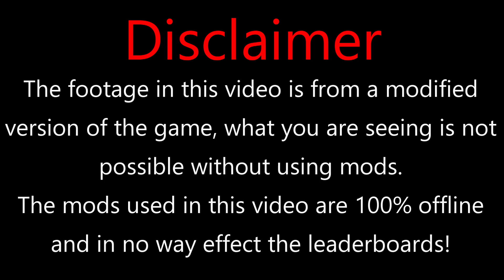Forza Horizon 5 Mods - Monster Truck Drifting w/ Fanatec Wheel Cam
Just some drifting in a Monster Truck in Forza Horizon 5, yes these are mods you cannot obtain or drift the hot wheels monster truck at the time of this video!
We will be uploading a lot more here this year, including more real life content!